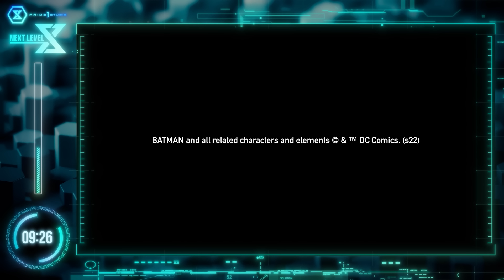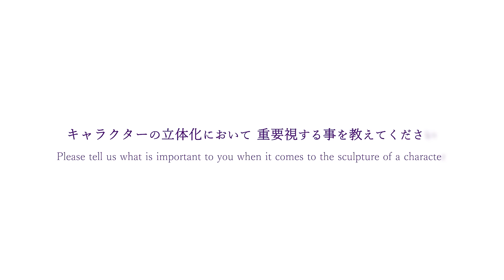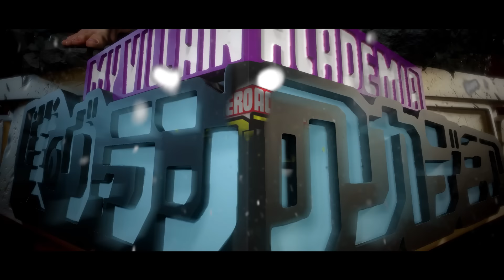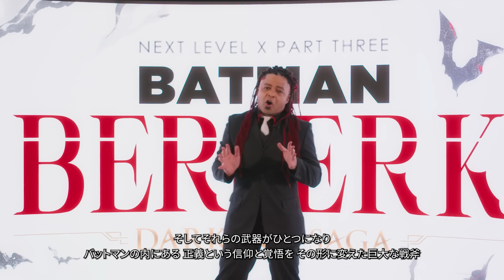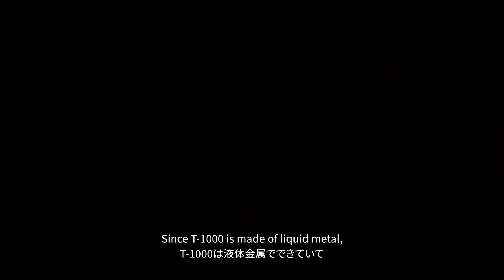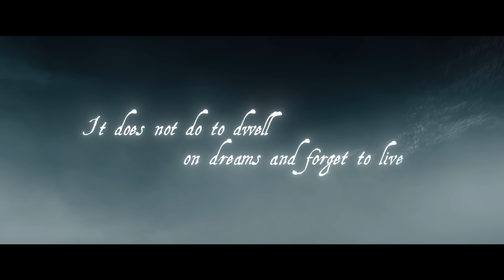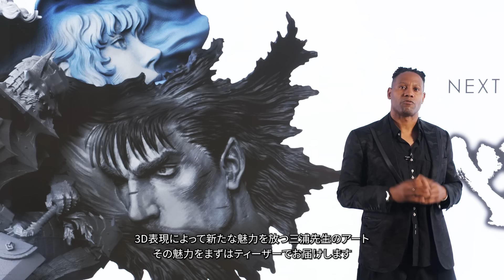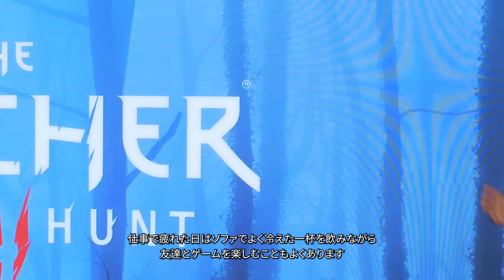NEXT LEVEL SHOWCASE X PART THREE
Welcome to Prime 1 Studio's Next Level Showcase X Part Three!

0:00:00 PRE-SHOW
0:15:02 INTRODUCTION
0:18:23 FIST OF THE NORTH STAR
0:26:13 DRAGON BALL
0:28:32 MY HERO ACADEMIA
0:30:06 SAINT SEIYA
0:30:45 EVANGELION
0:32:40 DC COMICS
0:57:18 THRONE LEGACY
1:05:31 TERMINATOR
1:15:22 SHUMI ARTS
1:16:36 HARRY POTTER
1:19:01 JURASSIC PARK 3
1:19:49 TRANSFORMERS: RISE OF THE BEASTS
1:20:54 BERSERK
1:26:54 CAPCOM
1:33:47 THE WITCHER
1:36:35 FROM SOFTWARE
1:40:20 THE LAST OF US
1:47:45 ENDING

Immerse yourself in the thrilling continuation of our previous showcase as you spend quality time with your friends at Prime 1 Studio. Prepare for an exciting lineup of reveals, insights from renowned artists, and groundbreaking additions to the world of collectibles and statues.

Following the success of NLSX Part Two in December 2022, we are delighted to present the third installment of our 10th-anniversary celebration showcase. In this upcoming event, we will provide further details on the unveilings from the previous part and introduce a host of new and captivating surprises! Don't miss out on the opportunity to discover if your favorite characters will be featured in Part Three of the Next Level Showcase X.

Founded in 2012, Prime 1 Studio is a Japanese Collectibles company renowned for its exceptional craftsmanship in creating high-end statues, figures, and collectibles. Our creations are known for their unparalleled quality, intricate detailing, and dynamic designs.

We, the team at Prime 1 Studio, are dedicated to bringing you the most cutting-edge designs of your beloved characters. So put on your party hats and join us in celebrating at the Next Level Showcase X PART THREE!

プライム１スタジオがお送りする至高のオンラインエンターテインメント、「NEXT LEVEL SHOWCASE Part Three」へようこそ！

これまでのショーケース同様、世界中のプライム1スタジオファンと一緒にエキサイティングな時間を過ごしてくださいね。今回も驚きの最新情報や著名アーティストのコメントを交え、スタチューシーンの未来をお届けします。

12月のパート2でお約束した通り、プライム１スタジオの10周年を記念したショーケースのパート3を公開します。前回の発表内容をさらに詳しくご紹介するレビューはもちろん、世界初公開となるアイテムの登場も！ぜひ見逃さないでくださいね。あなたの大好きなキャラクターが登場するかもしれませんよ！

2012年の設立から今年で10年。プライム１スタジオは高精細でダイナミックなスタチューをはじめ、フィギュアやグッズなどさまざまなコレクタブルアイテムを日本から世界へ向けて発信し続けています。

プライム１スタジオは皆さんの愛するキャラクターを最高のスタチューとしてお届けしています。私たちの最新作を一挙公開する、『NEXT LEVEL SHOWCASE X パート3』をお楽しみに！

公式SNSのフォロー、そしてこのYouTubeチャンネルの登録もお忘れなく。 プライム1スタジオの最新情報をお届けします！